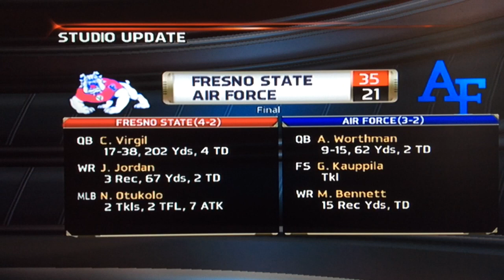West Lake Hornets Teambuilder Dynasty Ep 24 FAKE FIELD GOAL MAGIC? S2 G6 W7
The vote is tight as the jets and dolphins are very close together with the bengals bringing up the rear